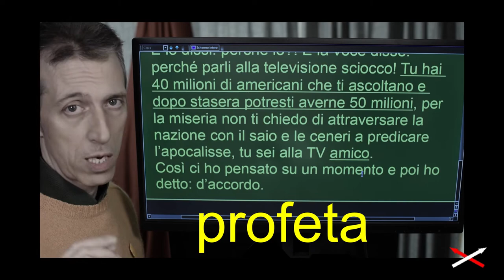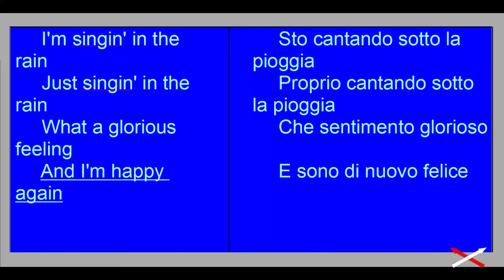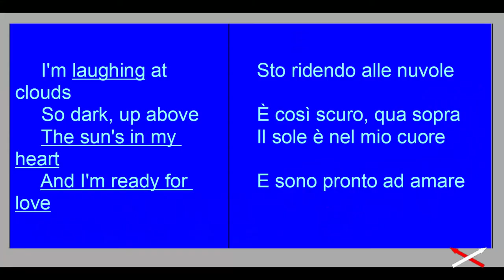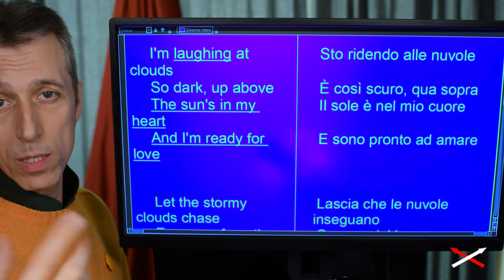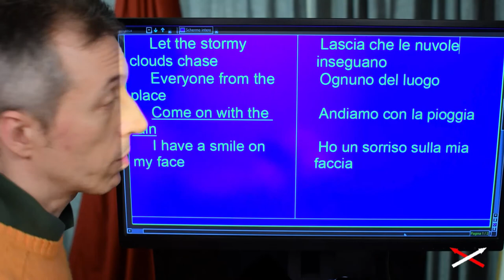Hollywood= Elitocrazia vs Democrazia 4-8 (10) Convinzione-Contraddizione!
Indagine su Hollywood e i messaggi culturali-religiosi che inserisce nei suoi film. In particolare il film Network-Quinto potere 1976, Metropolis 1927, Harry Potter, V for Vendetta, Black Swan 2010, Singin' in the Rain-Cantando sotto la Pioggia 1952, Stargate 1994, Hunger Games 2012, e anche il racconto: “Alice nel paese delle meraviglie”.
Viene indagata la differenza tra religioni teistiche e religione gnostica.
La differenza tra le varie religioni ha una fondamentale conseguenza politica: le religioni teistiche bibliche (giudaismo, cristianesimo) portano alla democrazia, invece la religione gnostica porta all'elitarismo. Luglio 2021

Parte 4-8:
00:00 Problema
01:50 Simbolo gnostico 5 (continua)
03:40 Simbolo gnostico 6
08:12 Simbolo gnostico 6 (nel film “V for Vendetta”)
09:58 Simbolo gnostico 6 (nel film “Singin' in the Rain” 1952)